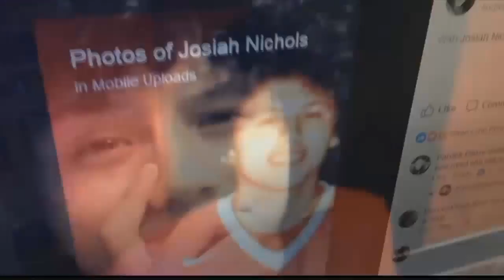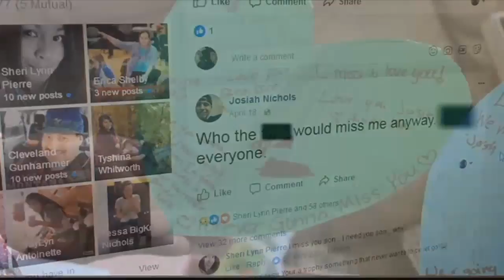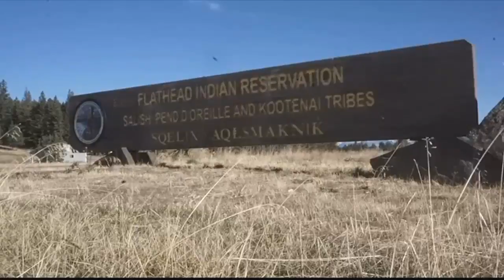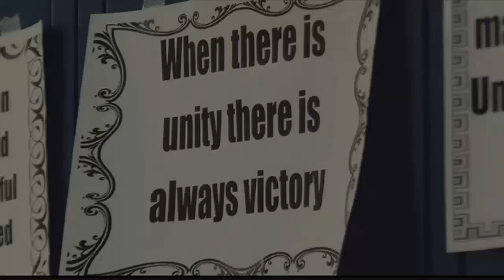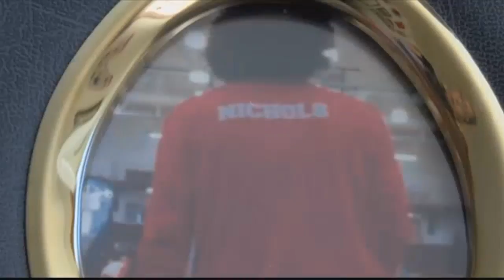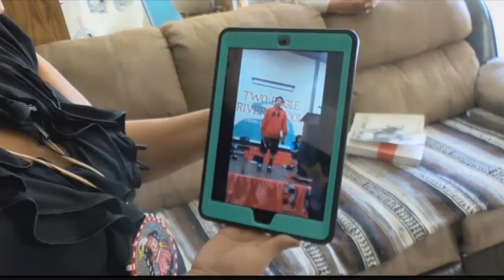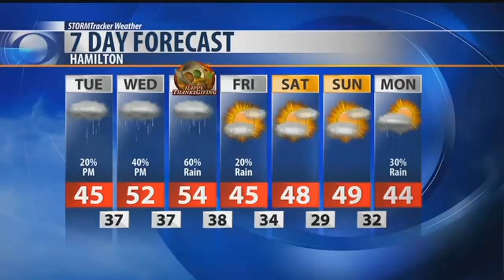Morning News ON DEMAND: 11.21.17